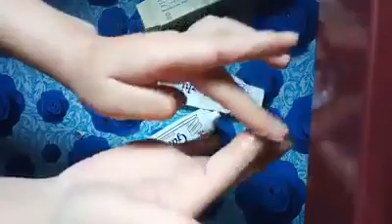dxn product pest k k ma kam garchha "?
संसारकै एक मात्र सफल गानाेदर्मा DXN कप्पनिबाट उत्पादन गरिएकाे जडिबुटिको राजा RG\GL (रातो च्याउ ) बाट कुन कुन रोगबाट मुक्त हुन सकिन्छ ? १)उच्च रक्तचापलाई नर्मल गर्दछ। २)न्यून रक्त चापलाई पनि नर्मल पार्दछ। ३)मृगाैलाका सबै प्रकारका राेगहरु निकाे पार्दछ। ४)अल्काई अर्थात दिशा गर्दा रगत अाउने राेग(piles) निकाे पार्दछ। ५)शरीरमा इन्सुलिन पैदा गरि मधुमेह राेग बाट निकाे पार्दछ। ६)महिलाहरुकाे महिनावारी गडवडी, पाठेघरकाे क्यान्सर र अन्य सबै प्रकारका राेगहरु निकाे हुन्छ। ७)शरीर र हाडजाेर्निहरुकाे दुखाइ निकाे पार्दछ। ८)बाथकाे राेग बाट मुक्त गर्दछ। ९)मुटुकाे(हृदयघात) राेगहरु निकाे हुन्छ। १०)पक्षघात शरीर नचल्ने राेगहरु,कुजोपनी paralysis निको पार्दछ। ११)ग्याष्ट्रिक कब्जियत र अल्सर राेगबाट निकाे हुन्छ। १२)शरीरकाे असाधारण सेल्स र दुब्लाेपना निकाे पार्दछ। १३)दम खाेकि र थकान काे समस्या ठिक हुन्छ। १४)पत्थरिकाे राेग ठिक हुन्छ। १५)घाउ खटिरा ,चिलाउने दाद र डण्डिफाेर १६)युरिक एसिड १७)हेपाटाईटिस ए बि सि १८)नसाकाे राेगहरु १९)पिनासकाे राेग २०)अनिद्राकाे राेग २१)रगतकाे कमि २२)बाझाेपना निसन्तान २३)छाला र हड्डीकाे विभिन्न प्रकारकाे राेगहरु २४)खुट्टाकाे औंलाको कापीमा आउने चिलाउने राेग। २५)हाँडे राेग २६)छारे राेग २७)छालाकाे विभिन्न राेगहरु दुबि २८)छालामा पानी जम्ने राग २९) अन्तरिक चाेटपटक ३०)सल्यकृया पछिको घाउ ३१)सुत्केरि पछिकाे बिरामी, ३२)एलाेपेथिक औसधिहरुको असर ३३)मादक पदार्थकाे असर ३४)अर्बुद(क्यान्सर)राेगहरु ३५ )छातिकाे विभिन्न राेगहरु ३६)भद्दा माटाेपना ३७)जिउ काम्ने (पाकिन्सन) साथै अन्य सबै प्रकारका राेगहरुबाट मुक्त पार्दछ। "बिस्वोको सम्पूर्ण मानव लाई स्वस्थ्य क्षेत्रमा सुधार ल्याउने हाम्रो चाहाना" DXN MLM कम्पनी को नेचुरल प्रोड्क्ट बाट यी एस्ता रोग सजिलै सङ्ग मानव शरीर बाट स्क्यान गरि बाहिर निकालि निको पार्न सकिन्छ। विशेष उपचार / ग्यास्टिक, मुटु, मृगौला, कलेजो, महिनावारी, बाझोपन समस्या, सुत्केरी समस्या, बाथ, दम, पिनास, क्षारे रोग, डण्डिफोर, चर्म रोग, सुस्तमनस्थिती, एलर्जी, शरीर हार्डजोर्नी दुखाइ सम्बन्धि तथा अन्य विभिन्न रोगको आयुर्वेदिक नेचुरल प्रोड्क्ट बाट उपचार गरिन्छ। विशेष / बिस्वभरिकै चिकित्सक बिज्ञानमा चमत्कार देखाउन सफल बिगत 23 बर्ष अगाडि देखि निरन्तर रुपमा प्राकृतिक उपचार गर्दै बिस्वभरी फैलिएको डि एक्स एन " DXN GANODERMA बाट उत्पादित स्वस्थ्य सामाग्री प्रयोग गरि स्वास्थ्य जीवनप्रति ढुक्क हुनुहोस। मा लगन गरेर हेर्न सकिन्छ। DXN COMPANY/DXN PRODUCT & DXN SYSTEM बुझ्न परेमा हामी लाई सम्झनुहोस। बिस्वो कुनै पनि देश मा डि एक्स एन नेचुल प्रोड्क्ट चाहिएमा, र बिस्वोको कुनै पनि देशमा मेम्बर बन्न परेमा हाम्रो समाजिक संजालमा सम्पर्क गर्नुहोस। You have a any question you can contact me Malaysia / Contact imo No 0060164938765/ UAE Contact mobile no DXN Nepal Contact 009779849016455 माथीको सामाजिक संजाल लाई आधार मानी " रोग, भोक र शोक बाट मुक्त चाहाने हरु" स्वस्थ्य लाई धन मान्ने हरु सम्पर्कमा आइ यो सुनोउलो अबसर को फाइदा उठाउन हुन अनुरोध गर्द छु। Healing Power By Reishi (Holy Mushroom) Reishi Holy Heabs Has Been Used To Strnghthen Your Iimmune System. This Holy Herb Has Both Prevention And Healing Ability, It Has Helped Thousands Of People From Those Sickness As Below:- Cancer, Diabetes, Asthma, Kidney Problems, Heart Problems, Gastric & Ulcer, MIgraine, Woman's Problem, Piles, Sinus, Psoriasis, Epilepsy, Pimple, Gallstones, Insomnia, Hepatitis A,B,C Internal Injuris, High Cholesterol, Low And High Blood Pressure And Others. Malaysia 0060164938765 / Nepal 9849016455/ UAE mobile no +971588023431For Further Details .. GOOD MORNING WORLD